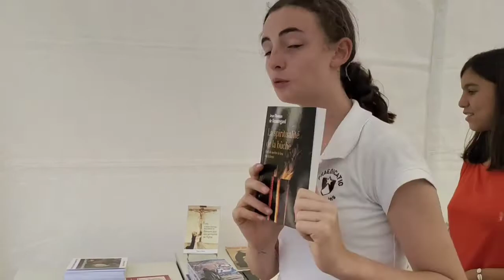La Week OP 2022, Mission Catholique au Moulleau, Arcachon, France.